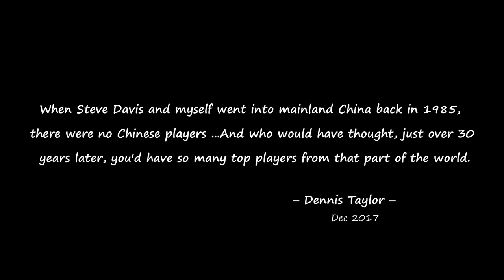The Champion's Luck | Ronnie O'Sullivan vs Sunny Akani | 2017 UK Championship L16 ‒ Part 1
Enjoy this exciting meeting made famous by the cruel fortune of a contender at the most crucial moment. Part 1 of 2.

Match date: 7 December 2017